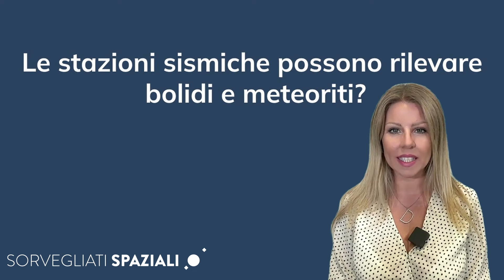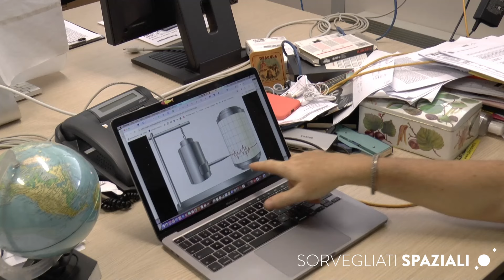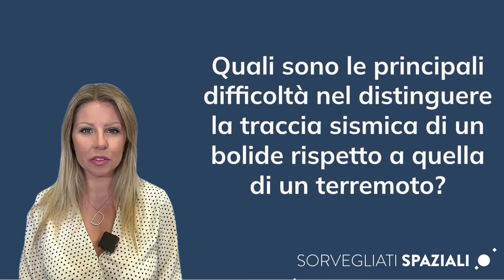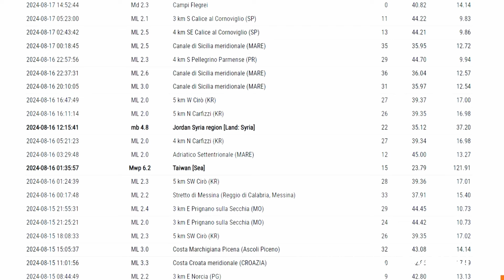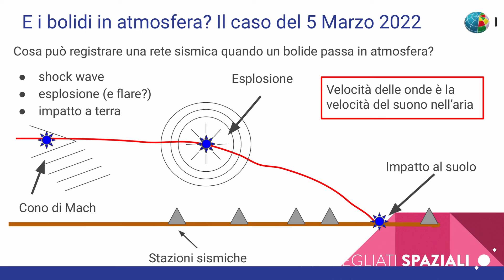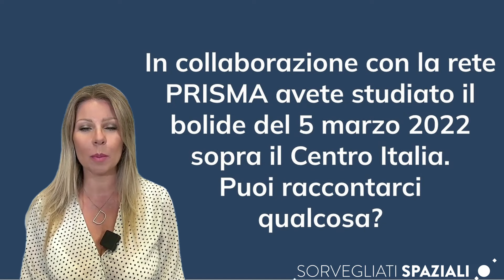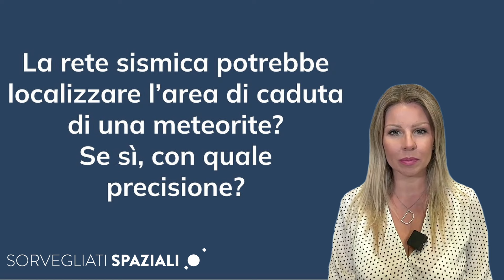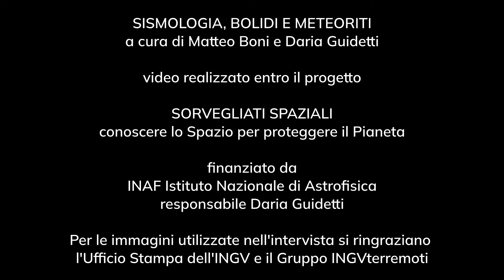Bolidi e meteoriti: come rilevarli con i sismografi. Intervista a Marco Olivieri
Intervista di Daria Guidetti a Marco Olivieri, ricercatore dell’Istituto Nazionale di Geofisica e Vulcanologia, Bologna: scopriamo come le stazioni sismiche possono rilevare il passaggio di bolidi e l’impatto di meteoriti.

A cura di Daria Guidetti, riprese e montaggio di Matteo Boni.